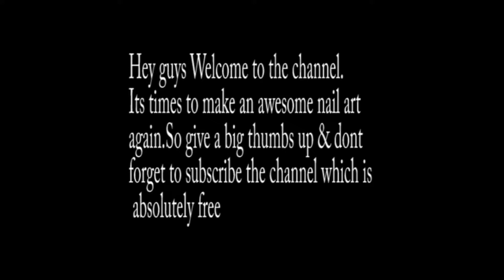Roses Nail Art | Flower Nail Art | Pink Floral nail art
Nail Art, Nail Design, Nail Art 2012,Nail Art Design s, tep by step, Nail Art for short nails, nail tutorial, Nail Art tutorial, Nail Polish, Nail Art brushes, How to use nail art brushes, Orange and Grey geometric nail art, Nail Art tutorial.DIY Easy hot pink nail art design, Easy and Beautiful Nail Art with Nail Art pen , 3 best nail art design for Christmas, Nail Art with star and heart shape nail accessories, Nail Art Designs & Ideas | Best Nail Art Compilation,Best Nail Art, Valentine day nail art !!!, Black and golden glittering strips making angle at center of nail . matching to tiger skin colour., Nail Art for Christmas, A Happy Weekend, DIY: classy polka dots nail art: only using pin . Easy nail art for beginners!!! , How to apply glitter nail polish. 4 striping colours nail art. Easy nail art design, Small dots intersecting one another making great design, Animal print nail art - leopard print spots . easy nail art design, Simple and easy nail art for beginners with acrylic colour and stones, Simple easy nail art with making dots of dark colour and same colour of light shade, Ombre nail art/ Gradient your nail with 3 shades, Easy DIY nail art design with black and white base colour, Easy diy nail art with simple design on base colour, Easy DIY nail art of using different dark colour as base colour and overlapping black and white dots , Easy nail art with one light and one dark colour putting dots in straight line, Very easy nail art for beginners simple flower design with different shades, Very easy and simple diy nail art with use of 3 nail paint Shades, Easy nail art done with simply two light colour shade, Different colour shade overlapping makes a great design with some dots, Easy nail paint art done in simple way with using golden glitters., Nail paint art of mixing shades simple and easy way to make beautiful nails, Copy of Benefits of onion for curing diseases like bp ashema, Copy of Benefits of onion for curing diseases like bp ashema, Easy nail art for beginners . very simple and attractive designs created using stickers, Nail art with flower design, on different shades, Nail paint art with colour harmonies shades, Nail art with dots . simple and easy nail art, Easy nail art and design with the use of toopick, Simple easy and fast nail paint applied with using glittering, Shubham karoti aarti by mrunmayee Nail art is definitely a trend that is here to stay for a while. The latest twist to this medium is digital nail painting which will allow any picture to be transformed onto ones nails. Nail art is only as limitless as your imaginationHow to create beautiful nails its very easy now. Easy Nail Art For Beginners - Simple & Cute Flower Petals Nail Art, 5 Easy Nail Art Designs for SHORT NAILS, Independance day nail art |15-Aug Nail art|Best nail art| Lace nail art tutorial